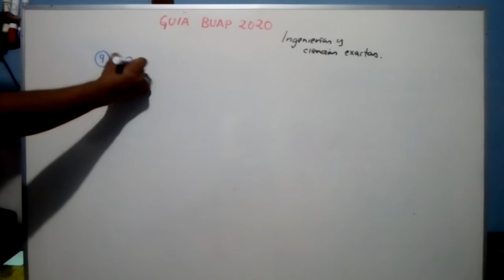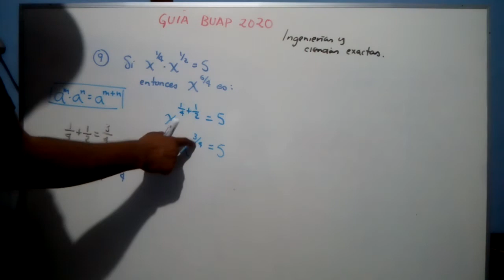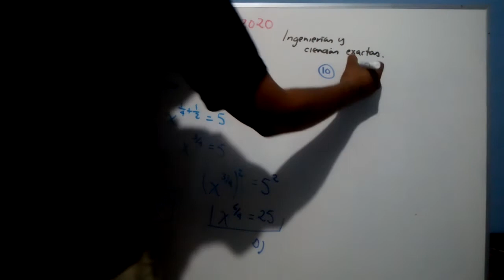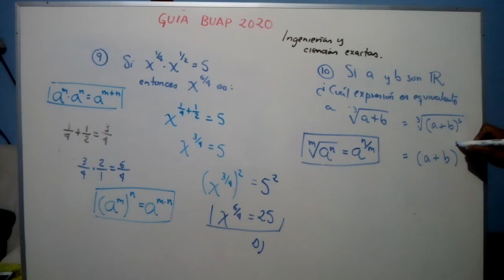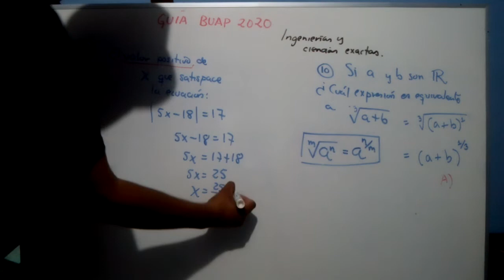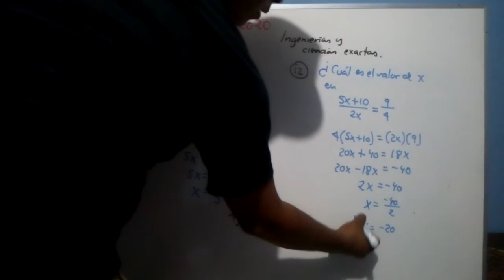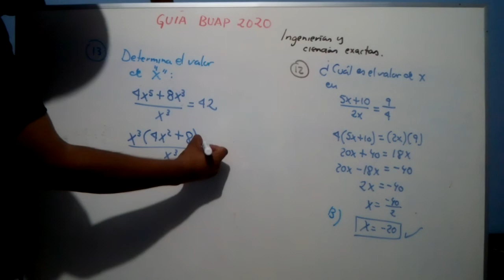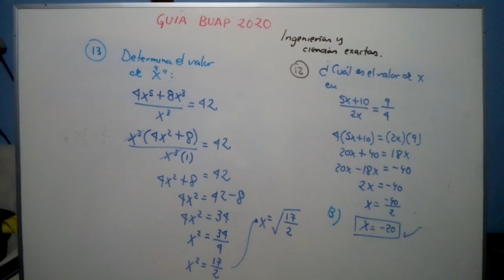Guía BUAP Resuelta 2020 - Ciencias exactas e Ingenierías P3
No te pierdas ningún solo video de esta serie Guía Admisión BUAP 2020 en cada una de las áreas:

Área de Económico-Administrativas
Área de Ingenierías y Ciencias Exactas
Área de Ciencias Sociales y Humanidades
Área de Ciencias Naturales y de la Salud